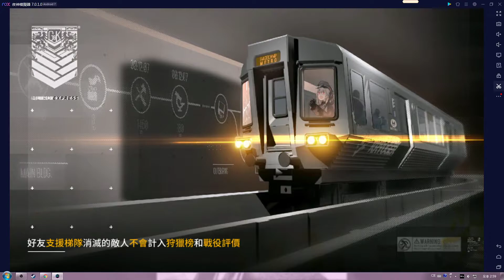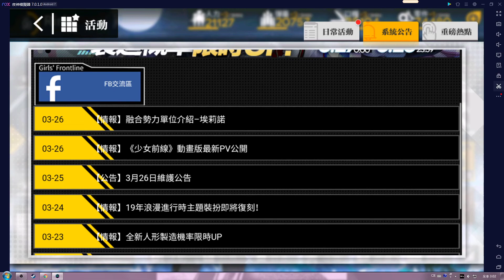少女前線 Girls' frontline 活動抽